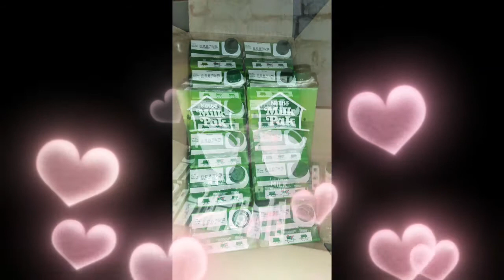LANGAR duty in rohri SUKKUR 3.2.2022 Jumeraat Barii MURADH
3.2.2022 LANGAR duty in rohri SUKKUR Alhamdulillah